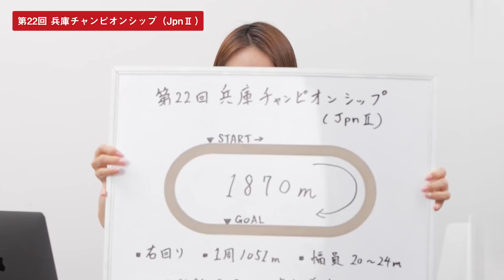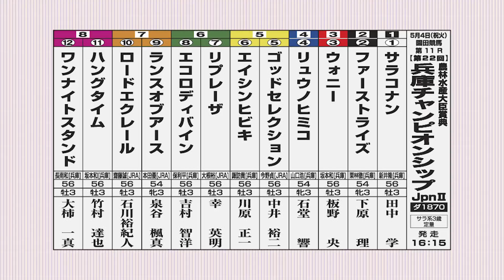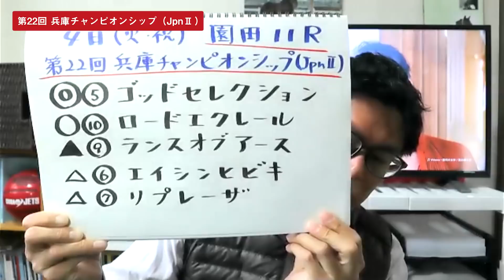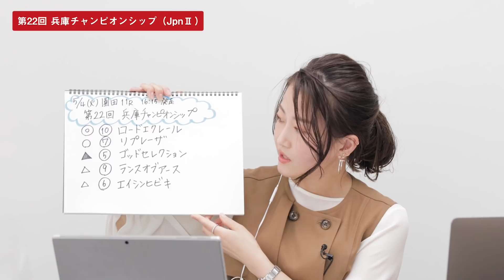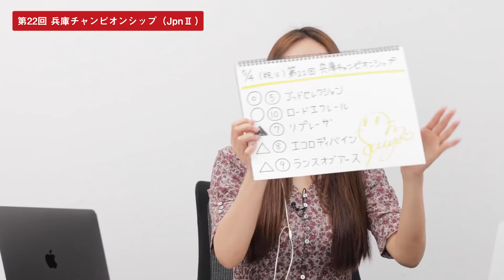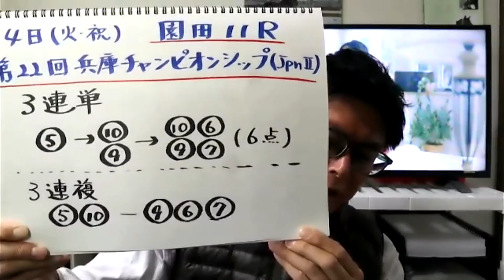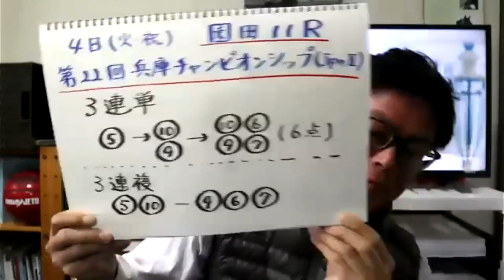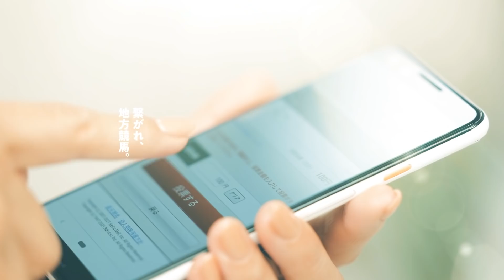【楽天競馬】2021年 第22回兵庫チャンピオンシップ（ＪｐｎⅡ）直前予想討論会（出演：古谷剛彦さん・津田麻莉奈さん・守永真彩さん）2021年5月4日園田11R 16時15分発走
2021年5月4日(祝火)に園田競馬場にて行われる兵庫チャンピオンシップの予想動画です。

ダートグレード競走「兵庫チャンピオンシップ」ポイント10％還元

1.  LINEのホーム画面で @rakutenkeiba と検索。
2.  楽天競馬のアカウントをお友達に追加してください。
3.  トーク画面で、ご意見・ご感想のメッセージをお送りください！
※頂いたご意見は、番組内でご紹介させて頂く事がございます。また、メッセージへ個別のお返事は出来かねますのでご了承ください。

 楽天ポイントで地方競馬の専門紙を買おう！
▼地方競馬ネット新聞

 ‹出演›
古谷剛彦さん（楽天競馬スペシャルアドバイザー）
津田麻莉奈さん（楽天競馬“ポッ”イントもらっちゃおう娘）
守永真彩さん（楽天競馬“ポッ”イントもらっちゃおう娘）

馬券購入で楽天スーパーポイントが貯まります。